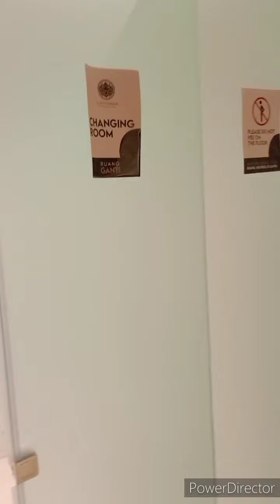THIS IS BALI ❤️🙏 Tlaga Singha Singapadu 🙏 River Club Bali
Selamat Datang di Pulau Dewata Bali 🙏❤️

Mempersembahkan

Restaurant dan Kolam Berenang ramah anak disebelahnya

Sambut Bali Era Baru dengan penuh harapan baik dan semangat Cinta Kasih berbagi.

Selamat Tahun Baru 2021 ❤️

THIS IS BALI 🎉